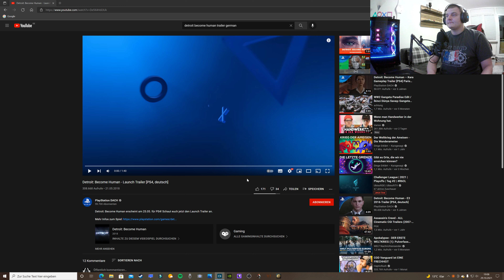Detroit Become Human Trailer Reaction Deutsch 4K.